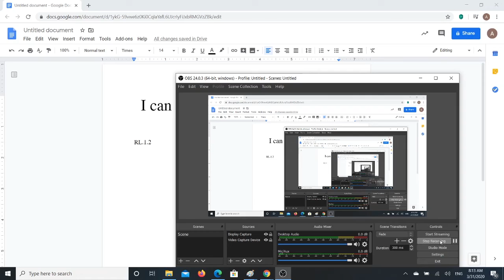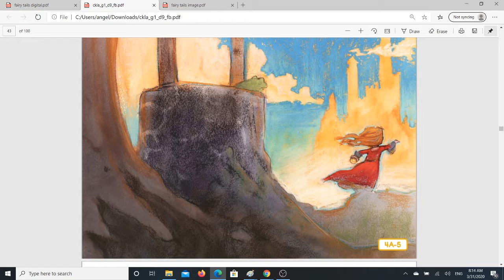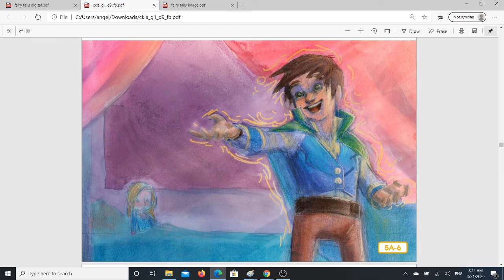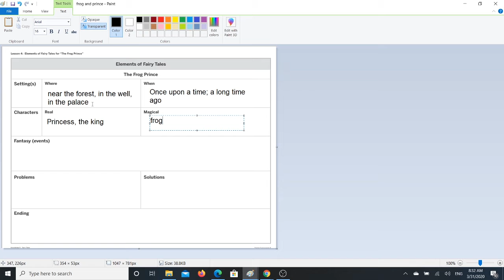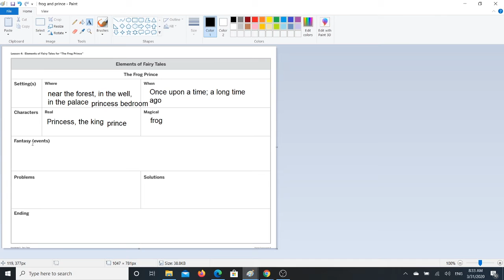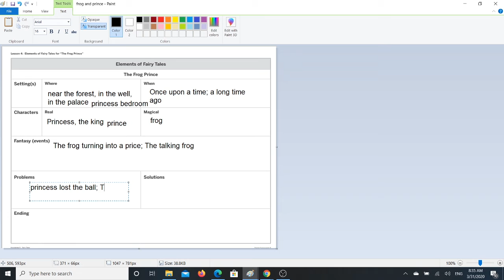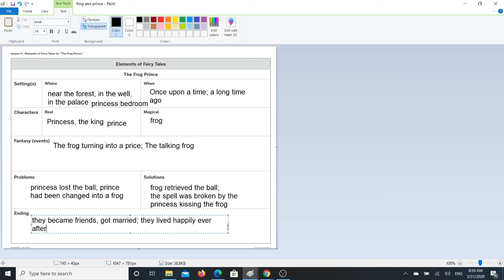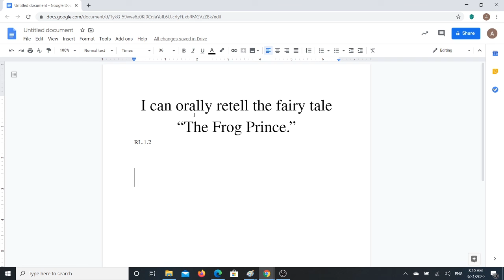CKLA | Listening and Learning | Domain 9 Lesson 5 | Fairytales